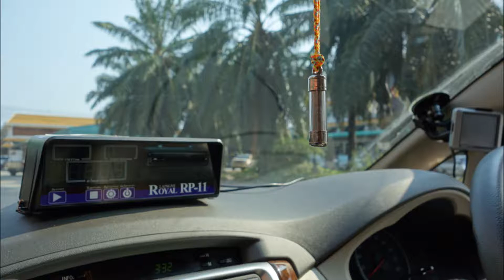タイ 釣り出張後半